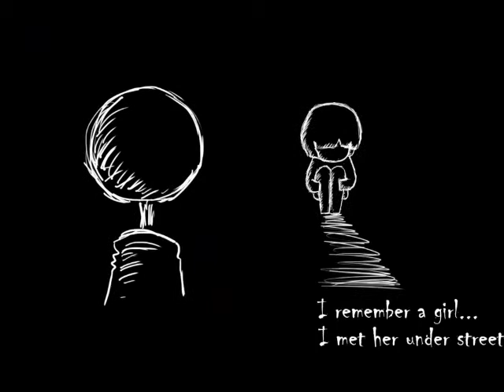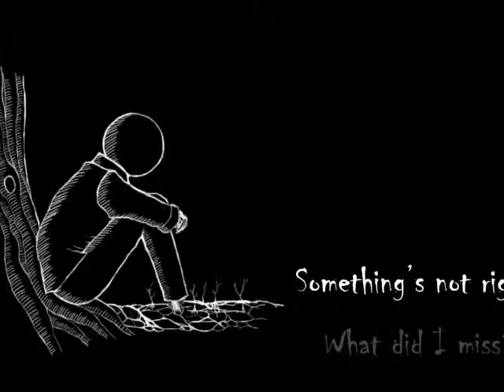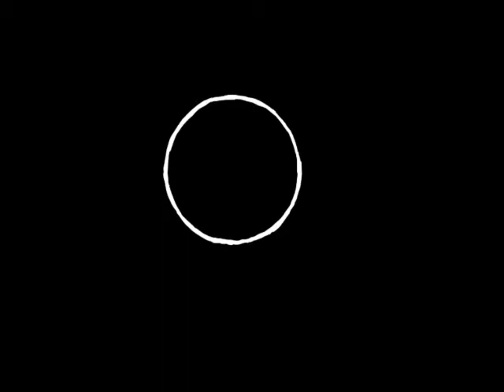Halloween Nightmare All Cutscene Ipad